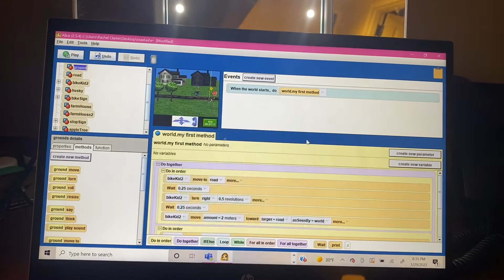animal and bike vid - programming in alice - rachel clarke